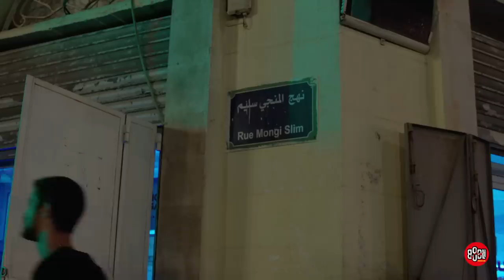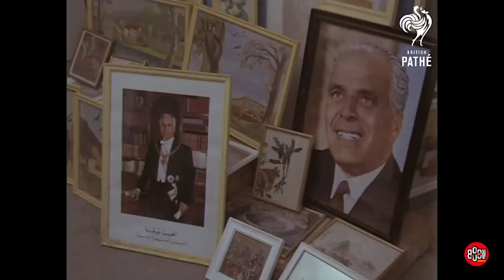NAHJ EL BOUSTA (EP4) - ليهودي إلي كان يبيع فالشراب